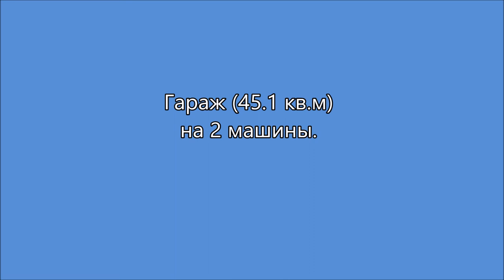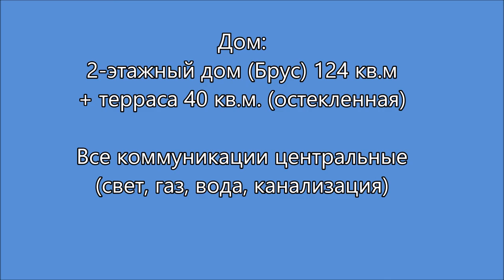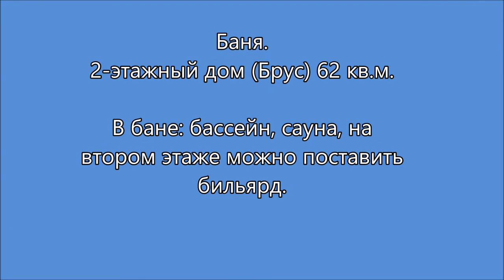Продажа дома Москва, НАО Новомосковский, Филимонковское поселение, Верхнее Валуево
Продажа 2-этажного дома, 164 м² (брус)
Адрес: Москва, НАО (Новомосковский), Филимонковское поселение, Верхнее Валуево деревня, 6А
Транспортная доступность: Саларьево ⋅ 15 мин. на транспорте, Филатов Луг ⋅ 15 мин. на транспорте, Киевское шоссе, 15 км от МКАД, Калужское шоссе, 16 км от МКАД

Продается дом с террасой, баня, гараж, теплица, сарай на участке 13 соток.
Дом: 2-этажный дом (Брус) 124 кв.м. с отделкой + терраса 40 кв.м. (остекленная) на ухоженном участке 13 соток (ЛПХ). Все коммуникации центральные (свет, газ, вода, канализация). Планировка дома: 1 этаж – совмещенная гостиная с кухней, комната, санузел (6 кв.м), 2 этаж - 2 комнаты. К дому пристроена остекленная терраса – 40 кв.м. (сделана оранжерея).

Баня. 2-этажное строение (Брус) 124 кв.м. В бане: бассейн, сауна, на втором этаже можно поставить бильярд. Гараж (45.1 кв.м) на 2 машины. Теплица. Сарай. Автоматические ворота на входе. Ухоженная территория.

Инфраструктура и транспортная доступность: остановка автобусов в 20 метрах от участка. На машине (5 мин) г. Московский. 10 мин на машине или 15 мин на транспорте, до ближайшего метро. Сложившийся район с магазинами, школами и т.д.

Ипотека возможна. Есть подробное видео объекта, вышлем ссылку на ютуб. Звоните!